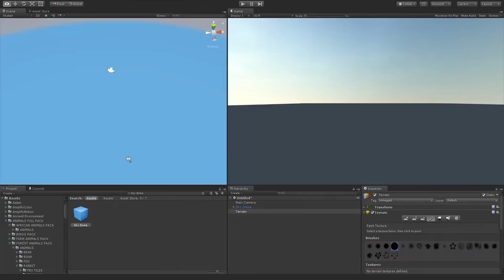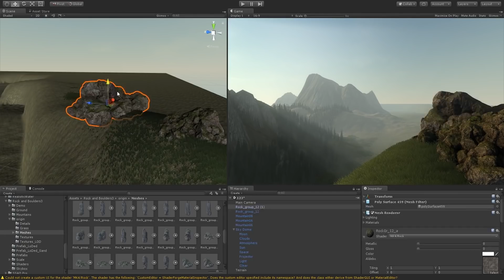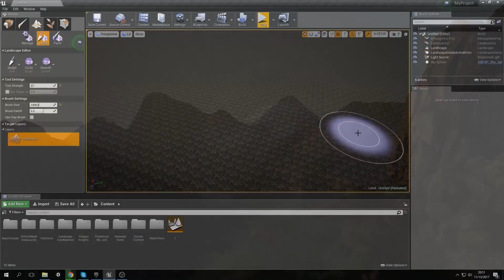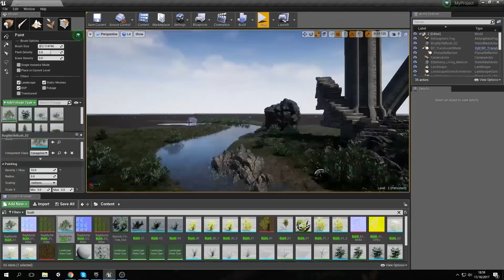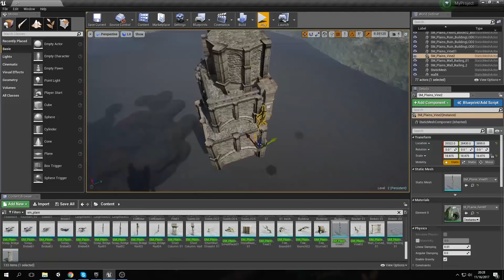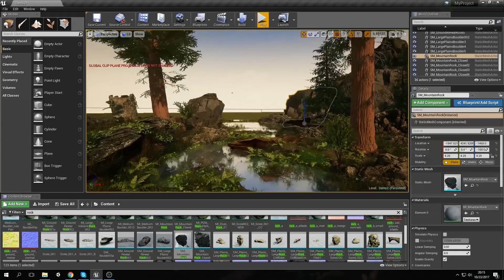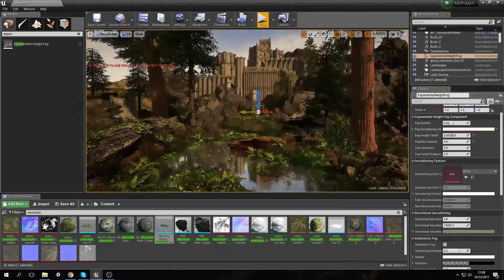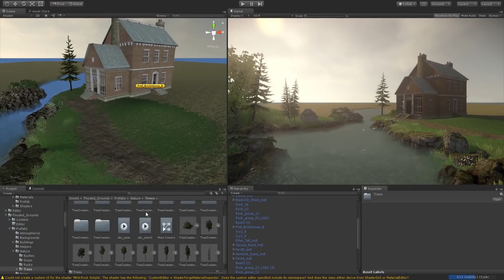BEST Game Engines in 2018 | Graphics, Prices, and MORE! (Comparison)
♥ VIDEO LIKE GOAL:
• 170 Likes!

In this video, we're talking about which engine YOU should pick in 2018! Make sure to let us know your opinions in the comments. :)

LINKS!  ❤️